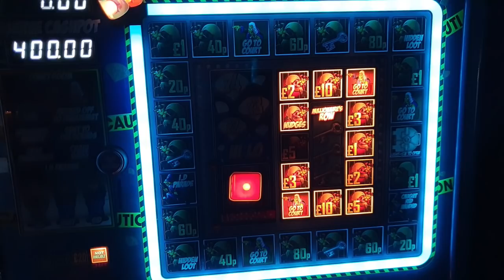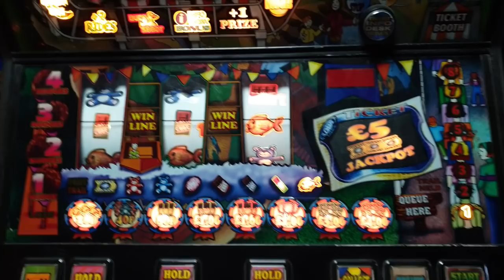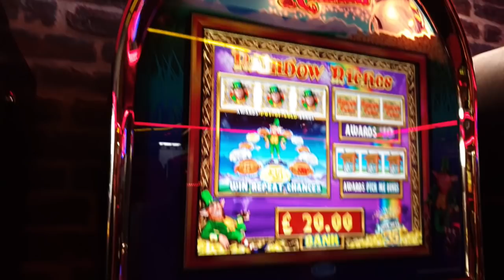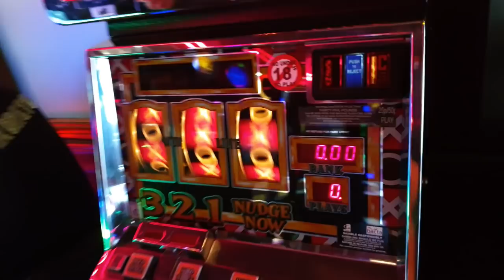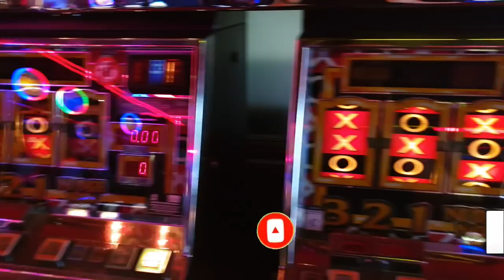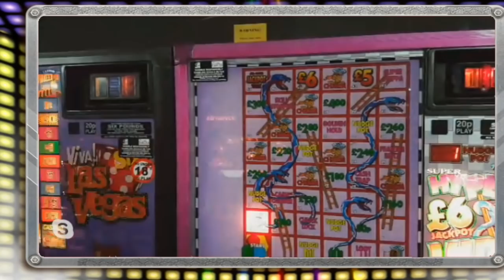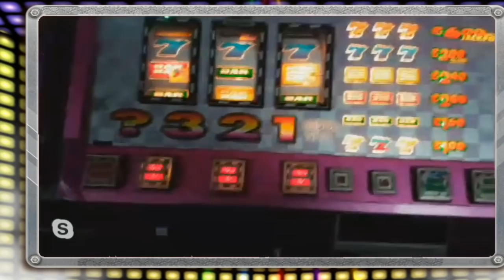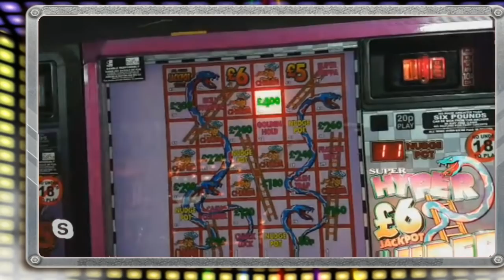BOGNOR SLOT SESSION AT MR PS CLASSIC AMUSEMENTS